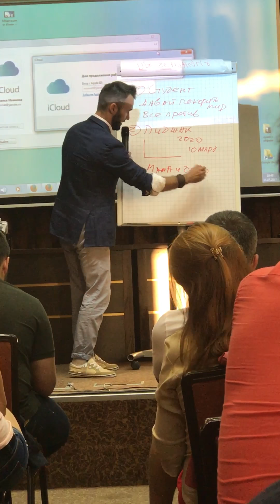О целевых аудиториях за 4 минуты